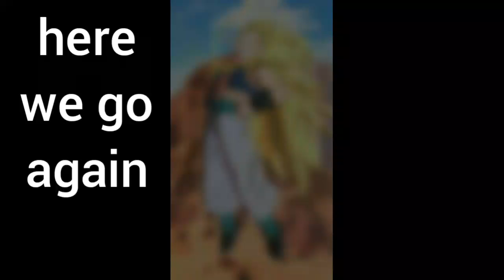is the Gotenks-Coop really that hard?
Yes it is, so why are you still watching?